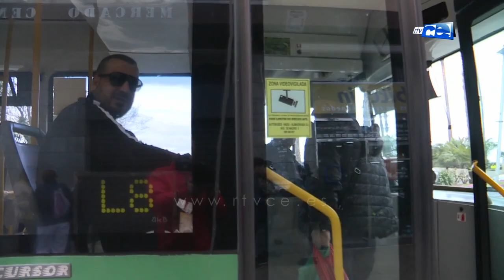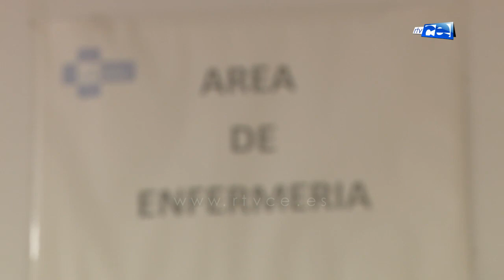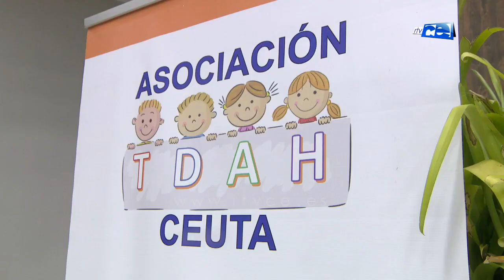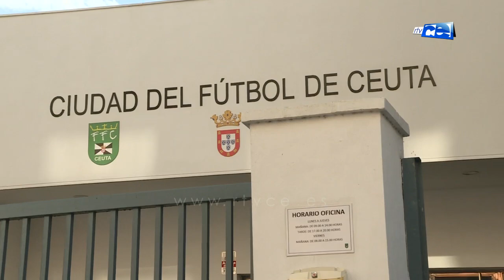NOTICIAS CEUTA 27 02 2020 2ª EDICIÓN